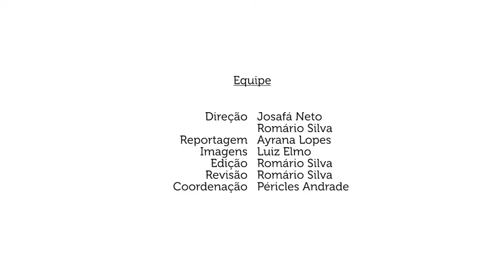V SEMAC | I Mostra Estadual de Qualidade na Atenção Primária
Durante a V SEMAC ocorreu o evento "I Mostra de Qualidade na Atenção Básica - PMAQ e Programa Mais Médicos (PMM)" e a repórter Ayrana Lopes mostra como foi.

Produtora Audiovisual (TV UFS) | Rádio Universitária (Rádio UFS)